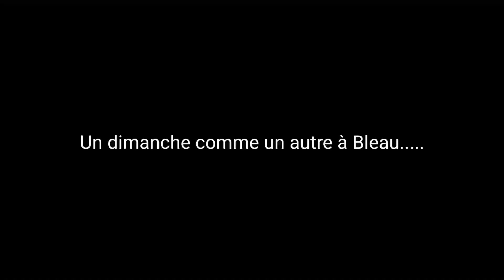Fontainebleau La Faisanderie Mars 2019 by VTTPassion77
Parcours technique de 27km, départ du Parking de La Faisanderie, Fontainebleau. Par Tipiake et Dje, VTTPassion77.
Film et Montage Huawey P20 Pro / Adobe Clip